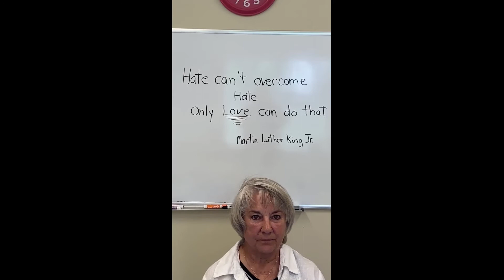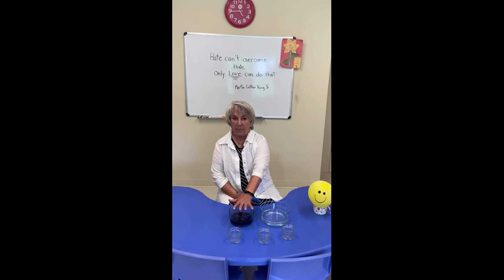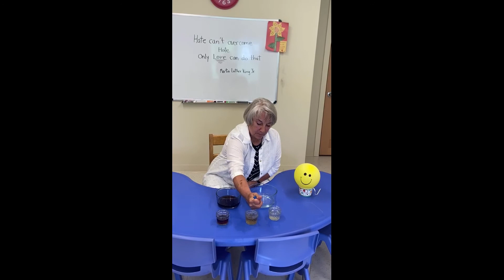June 7th 2020 - Children's message